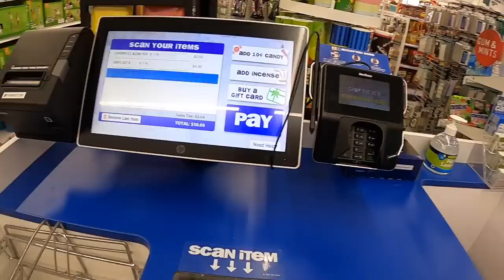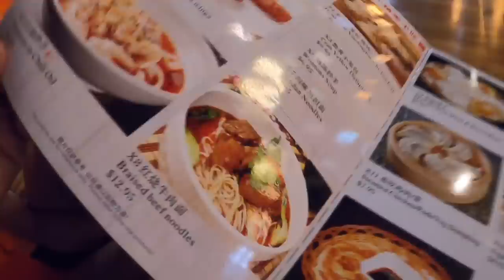24 HOUR DADDY & DAUGHTERS DATE VLOG - THEY DIDN'T EXPECT THIS SURPRISE ...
24 HOUR DADDY & DAUGHTERS DATE VLOG - THEY DIDN'T EXPECT THIS SURPRISE ...